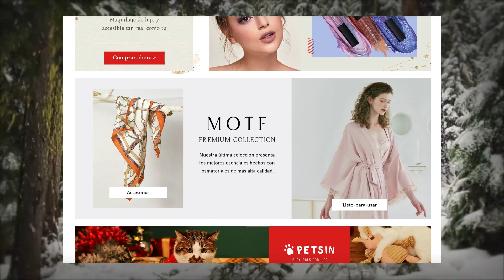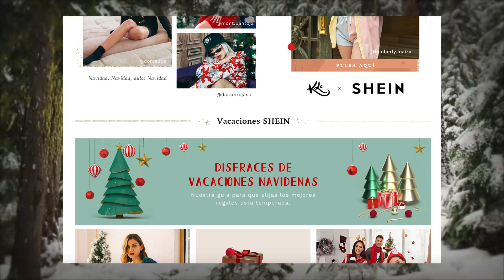30 Outfits para Navidad 2020 🎄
30 Outfits para Navidad 2020 🎄
Hoy les traigo 30 Outfits para Navidad 2020 🎄
🎥 VIDEOS ANTERIORES
Outfits Invierno:

Links 🛍

👠 Bellelily
Cupón 10% en compras mayores a $50 dólares: JADE10

Usa este cupón TBGabriela20 para obtener $20 usd de descuento extra

Tipo de video: outfits para navidad 2020, outfits para navidad 2020 shein, outfits navidad 2020, outfits navideños 2020, outfits navidad 2020 mujer, looks navidad 2020, outfits fiestas 2020, outfits nochebuena 2020, outfits para navidad adolescentes